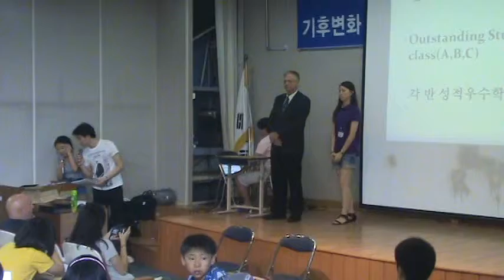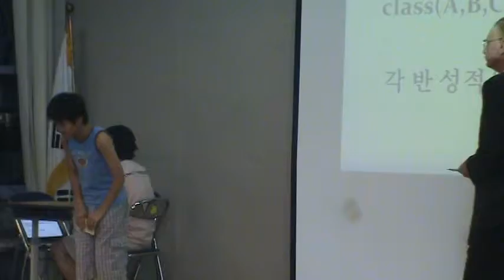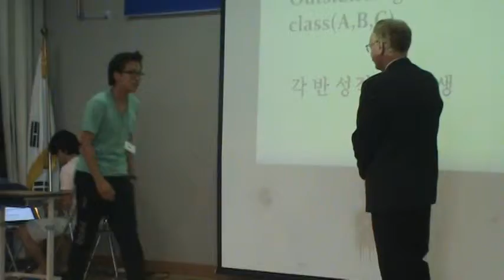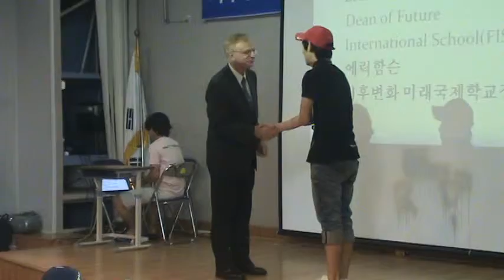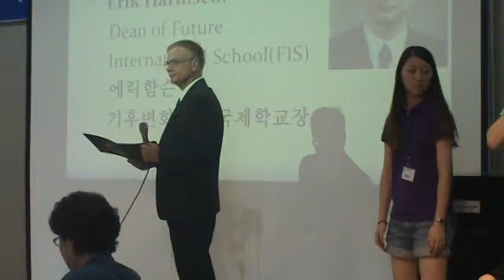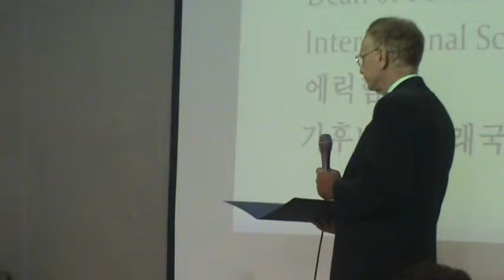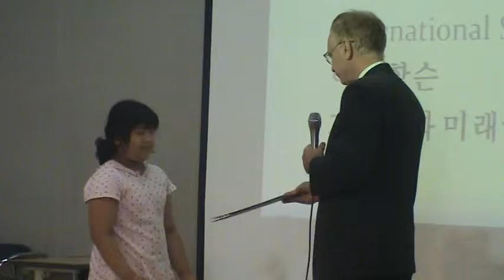(Day 7)FIS English Camp - 모범학생 시상.MPG